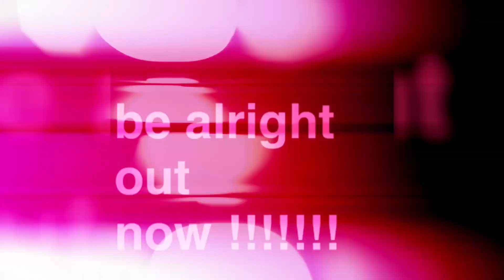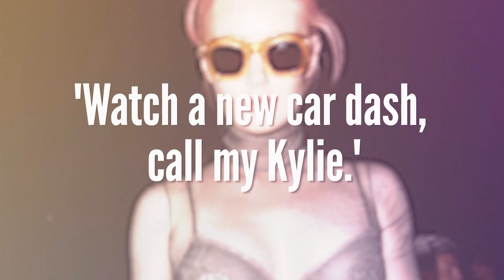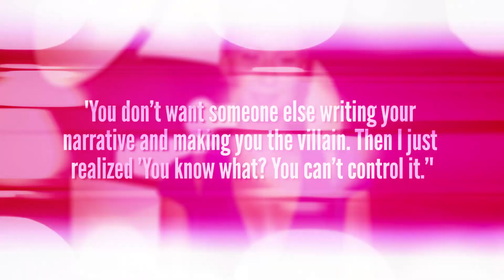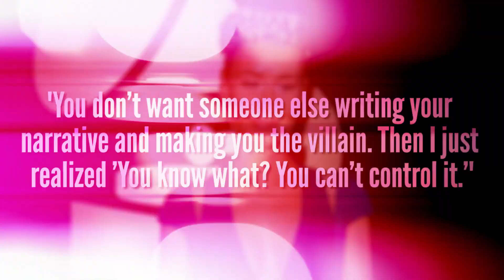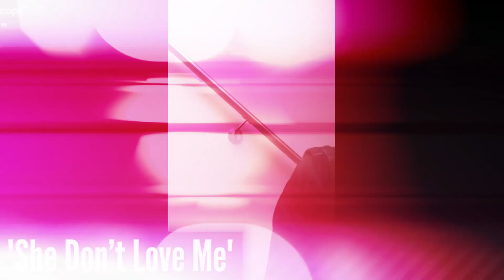Zayn Drops FIVE New Song Teasers - Celebs Lip Syncs Rihanna's 'Work" Kendall, Zendaya (DHR)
Zayn Malik teases new songs and celebs lip sync to "Work". All this & more on today's Daily Hollywood Rundown.